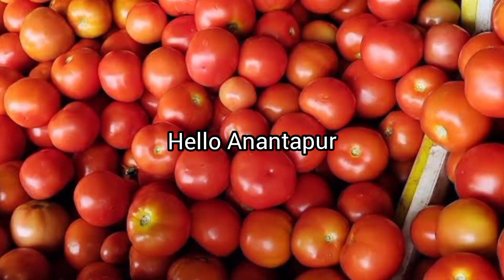September 2,2021 ఈరోజు మదనపల్లి టమోటా🍅 ధరలు/today madanapalle tomato price/today Tomato🍅 price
Aug 31,2021today Anantapur tomato price my expectation/my expectations in anantapuram tomato price
@Hello Anantapur
అనంతపురం లో పెరిగిన టమోటా ధరలు/ఈరోజు పెరిగిన టమోటా ధరలు/ananthapuram tomato prices/ananthapuram tomato price/ఈరోజు టమోటా ఎందుకు డౌన్/ఈరోజు అనంతపురం లో టమోటా ప్రైస్/టుడే టమోటా ప్రైస్/today Tomato price/today madanapalle tomato price
@Hello Anantapur